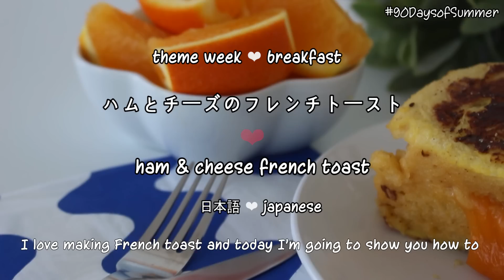（日本語）Ham and Cheese French Toast | ハムとチーズのフレンチトースト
❤RECIPE BELOW❤レシピは以下です❤

xx
Cayla

For all of you who are amazing and have read this far, here is a clue for Friday’s video: Homemade cereal!
金曜日の動画についてのヒント：手作りシリアルです！

Song: Cherubic